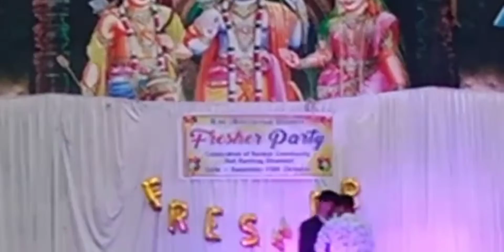Mr. Freshers | Stage Performance | Dhamtari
RapSinger - Vivek Sahu

Bsc 1st year.. welcome party...

Studio - AwaraAashiq Studio